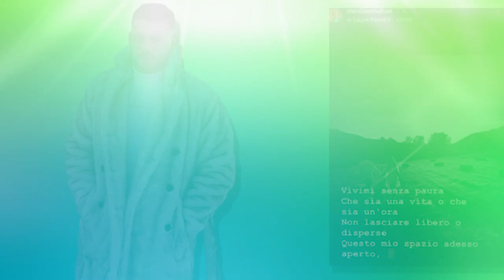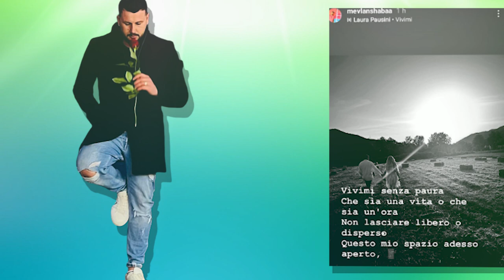Mevlan Shaba dore per dore me Albulenen! Ja cfare super foto na tregon ai...